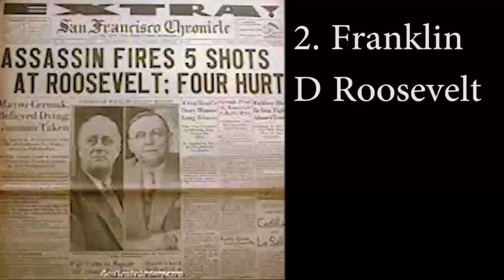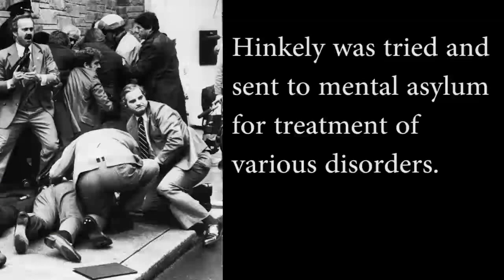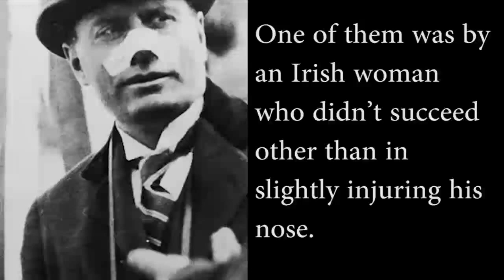Top 7 Failed Assassination Attempts in History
1. Adolf Hitler

2. Franklin D Roosevelt

3.  Charles de Gaulle

4. Ronald Reagan

5. Benito Mussolini

6. Pope John Paul II

7. Gamal Nasser